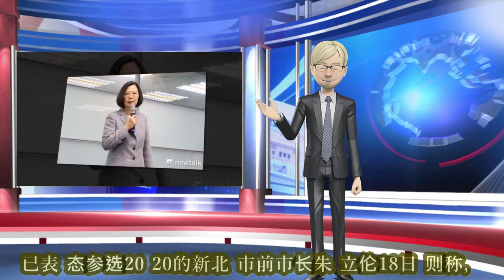【台灣紅火新聞】4月18號，蔡英文說總統有2300萬個老闆 網友：有臉講？韓國瑜可以輕鬆一點了